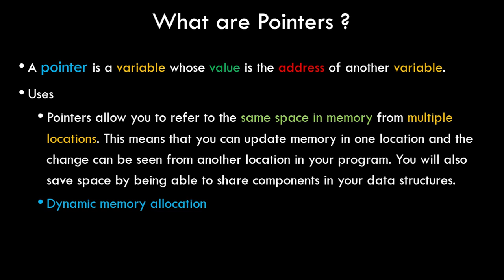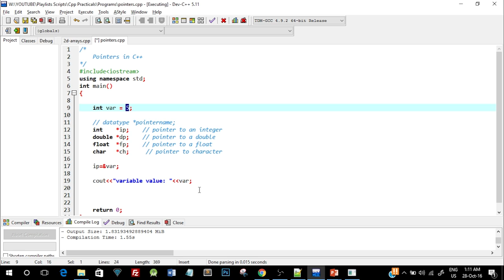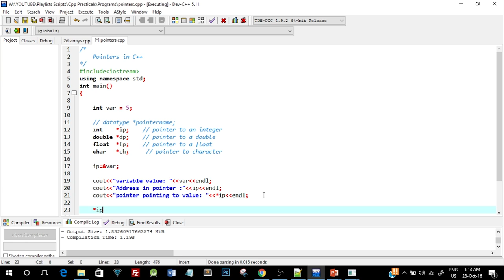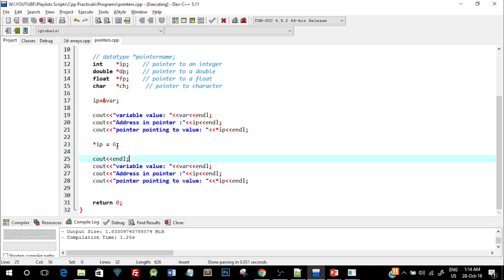Introduction to Pointers in C++ | C++ programming tutorials for beginners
In this video tutorial we will study and understand the concept of pointers in c++. We will also see a simple program in c++ where we will use pointer to manipulate variable value.

For Classroom Coaching in Mumbai for Programming & other IT/CS Subjects Checkout UpSkill Infotech

UpSkill is an Ed-Tech Company / Coaching Centre for Information Technology / Computer Science oriented courses and offer coacing for various Degree courses like BSc.IT, BSc.CS, BCA, MSc.IT, MSc.CS, MCA etc.

We also Provide Certification courses like -
Android Development
Web Development
Java Developer Course
.NET Developer Course